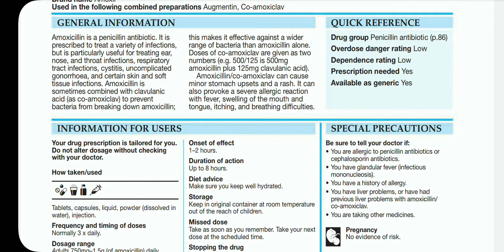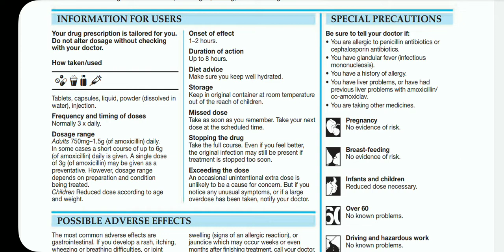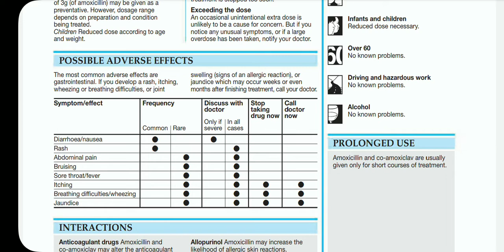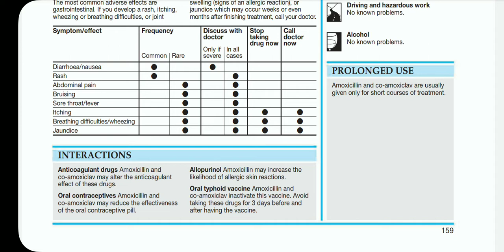Amoxicillin 500 mg Capsule | Amoxycillin Capsules IP 500 mg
Amoxicillin 500 mg Capsule | Amoxycillin Capsules IP 500 mg | Amoxycillin Capsule | Free Concept

Amoxycillin 500mg Capsule is used to treat a variety of bacterial infections. Amoxicillin 500mg Capsule is effective in infections of the throat, ear, nasal sinuses, respiratory tract (e.g., pneumonia), urinary tract, skin and soft tissue, and typhoid fever.
Additionally, Amoxycillin 500mg Capsule helps to eliminate a bacteria known as H. pylori in people with peptic ulcer disease. It is a broad-spectrum antibiotic that fights and stops the growth of many types of bacteria. Amoxicillin 500mg Capsule is best taken with a meal to reduce the chance of a stomach upset. You should take it regularly at evenly spaced intervals as per the schedule prescribed by your doctor. Taking Amoxicillin 500mg Capsule at the same time every day will help you to remember to take it.

Popular brand name:
1. Mox 500mg
2. Novamox 500
3. Wymox 500 mg
4. Almox
5. Cipmox
6. Trimox
7. Amoxil
8. Moxatag